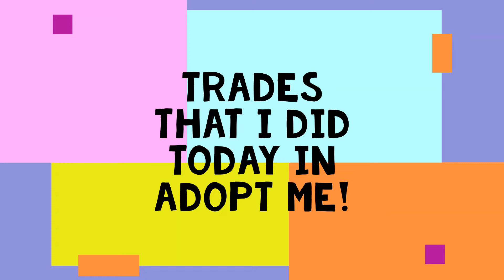Trades That I Did Today In Adopt Me! (Roblox Adopt Me)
Trades That I Did Today In Adopt Me!
Hey guys welcome back to my channel i did these trades in adopt me and i think they were a huge win for me what do u guys think make sure to comment down below :)